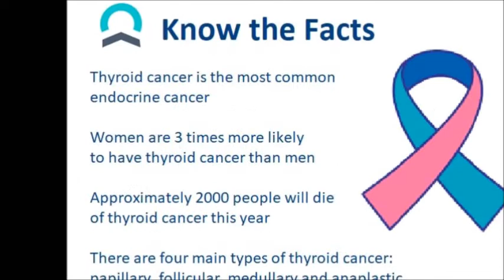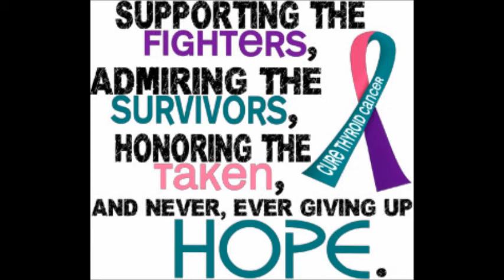Inspirational Song Of A Thyroid CA Survivor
Amazing singing voice of a thyroid cancer patient after operation